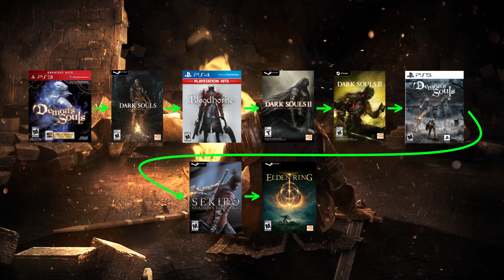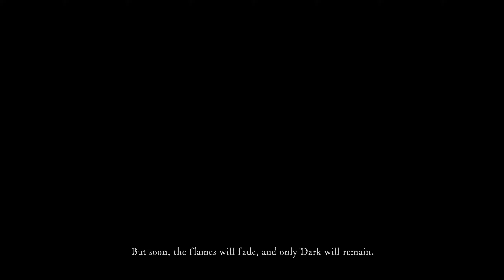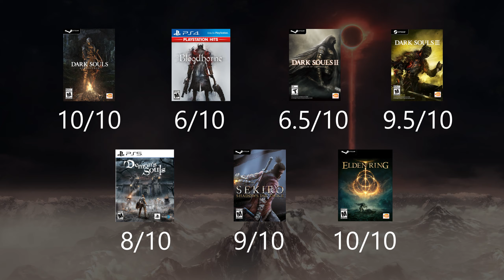I Reviewed Every Soulsborne Game (2024)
Sit back and enjoy this long video full of my hot takes regarding the Soulsborne franchise.

0:00 Introduction
1:46 Background
3:44 Order
4:22 Demon's Souls Intro
6:33 Demon's Souls Review
23:18 Dark Souls Intro
26:33 Dark Souls Review
33:49 Dark Souls 2 Intro
36:49 Dark Souls 2 Review
45:33 Bloodborne Intro
48:02 Bloodborne Review
1:00:42 Dark Souls 3 Intro
1:02:11 Dark Souls 3 Review
1:07:26 Sekiro: Shadows Die Twice Intro
1:10:49 Sekiro: Shadows Die Twice Review
1:21:22 Elden Ring Intro
1:26:40 Elden Ring Review
1:35:59 Conclusion

Original video:
Released Feb 14, 2021, 1,344 views, 69 likes, 9 dislikes